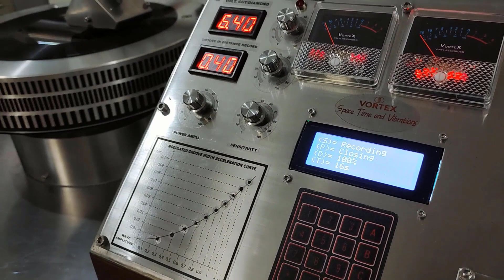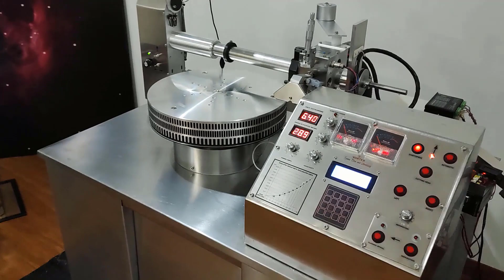Buying in person guarantees that you will be able to hear the sound of the needle on the surface.